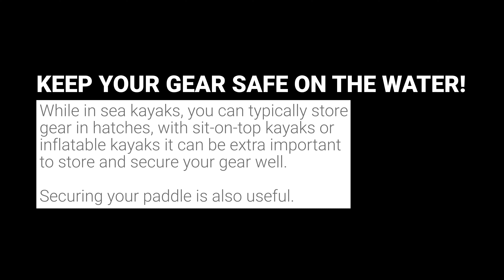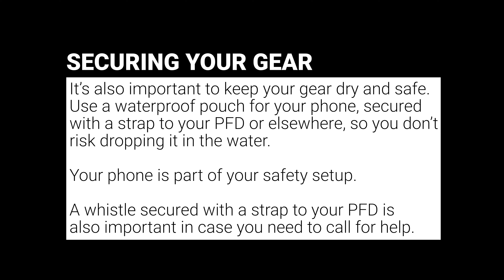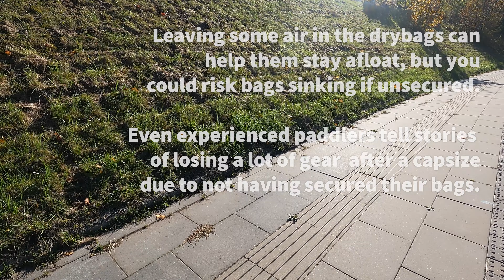KAYAK SAFETY: Attach your paddle and gear to the kayak! (paddle leash and securing drybags)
When kayaking, it's important to make sure both you and your equipment is safe. This video provides an overview of advantages of securing your paddle with a paddle leash and making sure your drybags with gear are attached to the kayak if possible/appropriate. See safety notes below however!

Also remember to keep your phone in a waterproof pouch, attached with a strap to the PFD or yourself as appropriate, and a whistle in case you need to call for help!

In the video, a simple non-dramatic case is shown where some gear fell into the water while I was kayaking abroad; luckily I had secured the drybag with a strap. If I had paid less attention and the bag had floated away or sunk, it would have been uncomfortable in October waters to go after it, which is why this can be a useful reminder to secure your gear. Easy to forget. Stay safe and happy paddles!

IMPORTANT NOTE REGARDING PADDLE LEASH ATTACHMENT:

Remember if attaching a leash to the paddle that the paddle could get stuck on objects in the water, for example between rocks. As such, if you are paddling on rivers or in areas where this could be likely, or in moving water near land, I would not recommend attaching the paddle to your PFD as you could get pinned together with the paddle if it were to get stuck, particularly at velocity. In this case, attaching the paddle to your kayak is safer.

In order to quickly cut yourself loose or get rid of lines or ropes getting tangled on the kayak, it's important to carry a safety knife or at least a line cutter or similar. The point is taking into account the risk of being entangled, minimize risk, be prepared, and protect yourself accordingly. Even if you don't have anything on the kayak that could entangle you, you could still come across and get stuck in lines or similar in the water.